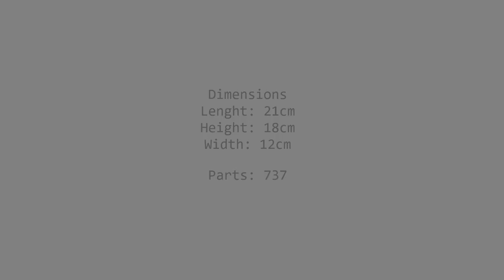LEGO TECHNIC Articulated Mini Dump Truck